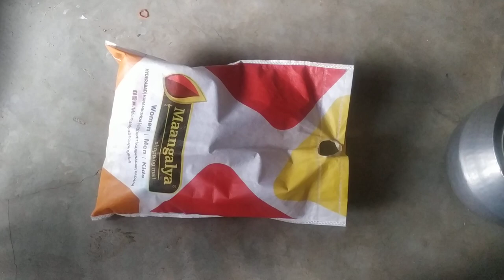milk rate liter ekkada....amma paalu bottle lo veyadam🍼😘